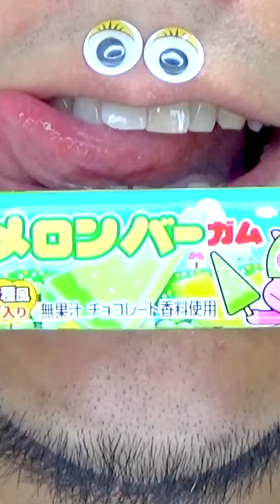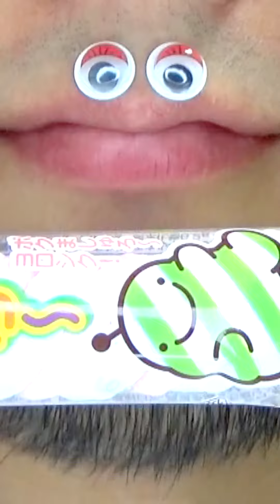Shasuke8b ASMR video 😋😋😋